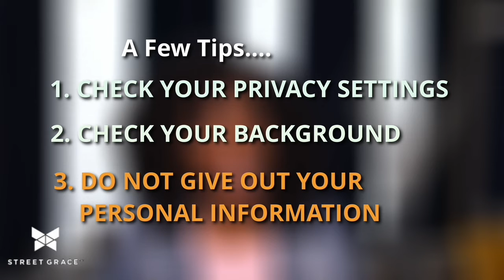First question of the day!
Join Kathy for our question of the day!

For more information and educational resources, please